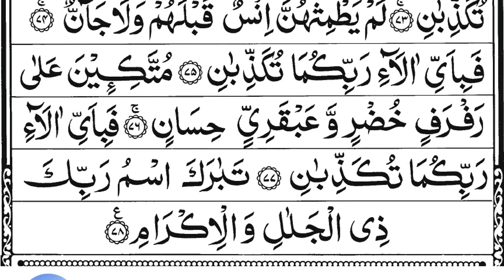Surah Ar-Rehman || Full With Arabic Text (HD) | 55-سورۃالرحمن | Ar Rahman